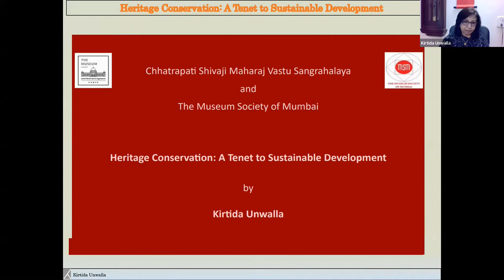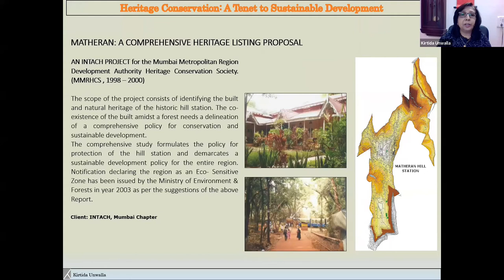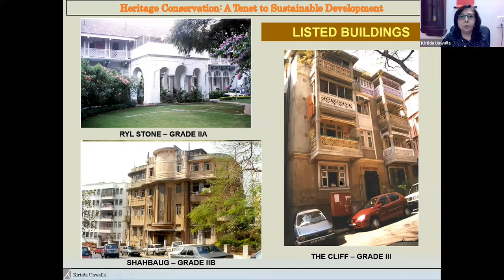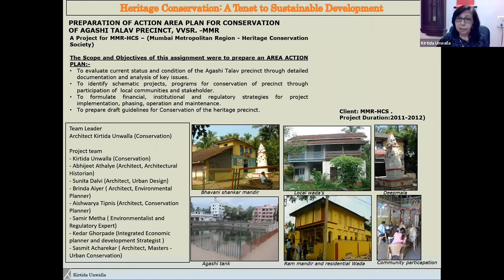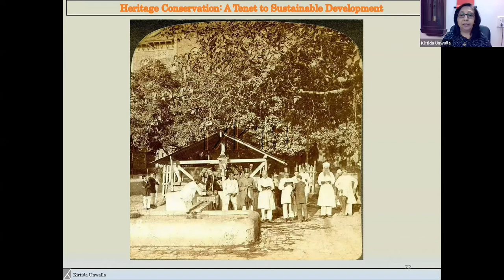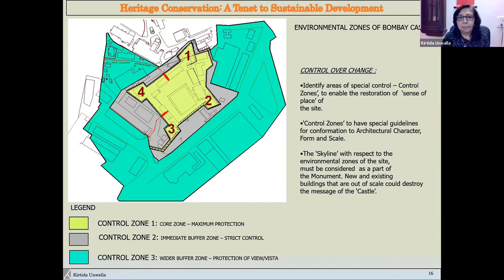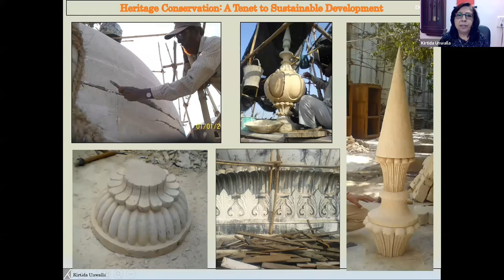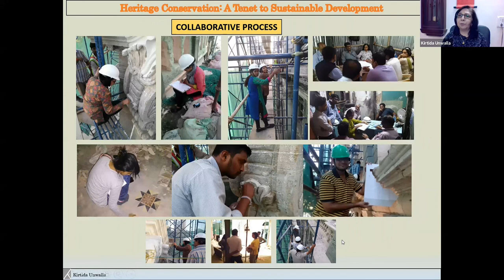Heritage Conservation: A Tenet to Sustainable Development by Ms Kirtida Unwalla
Bombay | Mumbai | Cultural Heritage | Conservation | Restoration

"Do as much as necessary and as little as possible” are the doctrines enshrined in the actions prescribed in the regimes of Cultural Heritage Conservation. ‘Sustainability” in its underlying principles, in consonance, echo the maxim of the prescribed doctrines in the essential mission of transmitting what is of value from the past and present to future custodians. Cultural heritage conservation, would be endowed thus to qualify as a tenet to Sustainable Development. In the context of heritage conservation, the duality aspects of Continuity and Change, are inherent manifestations and play a vital role in influencing decision making and imply a justifiable approach with an objective accountability. The assessment of Cultural Value, using an informed and scientific process, plays a significant role in decision making process and promotion of informed Conservation actions. The regime of legible control over change implies diverse parameters
that govern cultural significance of each cultural asset and casts a tenable responsibility on collaborative and informed decision making. This presentation is a journey of experiences, as applied to a varied contexts of Cultural Heritage Assets - a discourse of understanding the complex dynamics that shroud the decision making processes for conservation actions.